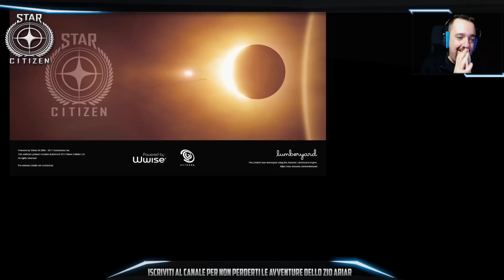STAR CITIZEN | 3.0.1 PTU? NO LIVE!!!!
mi ero scapicollato per fare la guida su YouTube per  mostrare facilmente come istallare la 3.0.1. PTU...programmo anche una Live..la faccio...iniziamo e crasha...perchè?
PERCHE' HAN PENSATO BENE DI RILASCIARE LA 3.0.1 LIVE!!!
GRAZIE ROBERTS SPACE INDUSTRIES...mi avete fatto buttare un pomeriggio per un lavoro inutile..meno male che ho la connessione veloce!!!

Stai pensando di acquistare Star Citizen?
USA IL CODICE REFERRAL DELLO ZIO:  STAR-SSQT-RRST               Riceverai 5000 UEC da spendere sulla sezione Voyager Direct del sito Roberts Space Industries per Navi, Armi e componenti.

VUOI ACQUISTARE GIOCHI SCONTATI?

Vuoi entrare nella LZA CREW?

Sei un nuovo giocatore?

La configurazione PC che uso:

Processore: INTEL i5 6600K
Scheda Grafica: NVIDIA GTX 980 TI
Ram: 16 GB DDR4  HYPER X FURY 2400
Ssd: SAMSUNG EVO 240 GB
Scheda madre: ASROCK Z170 EXTREME 4
Cooler: THERMALRIGHT HR-02 MACHO REV. B
Alimentatore: COOLER MASTER V750
Case: COOLER MASTER STORM ENFORCER
S.O:  WINDOWS 10 (64 BIT)